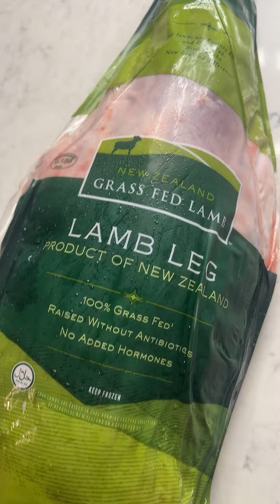تتبيله وطبخ فخذ الخروف Marinating & Cooking Leg of Lamb